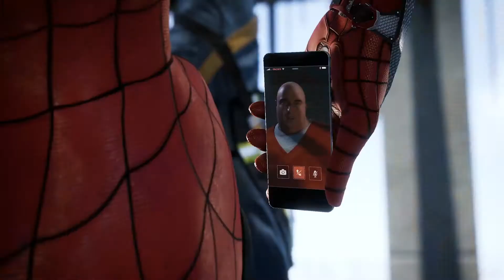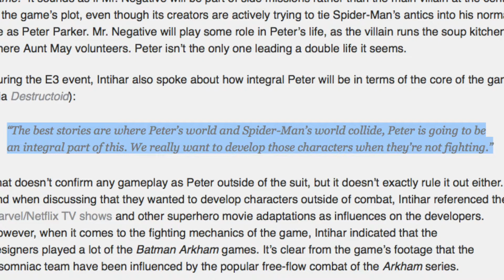Villains Wishlist! | Marvel's Spider-Man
We know that "Mr Negative" and "Kingpin" are in the new Spider-Man Game. But who else could we get. Here are my Top 5 Villains that I want to see in Marvel's Spider-Man.

If you enjoyed the video, show that like button some support, let me know in the comments below your thoughts on the new Spider-Man gameplay and subscribe for more Spider-Man news very soon.